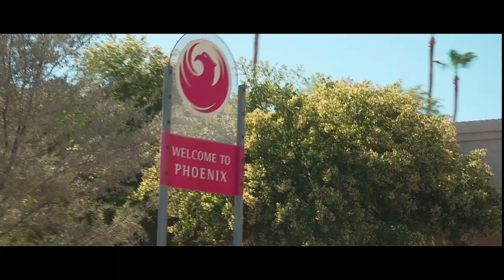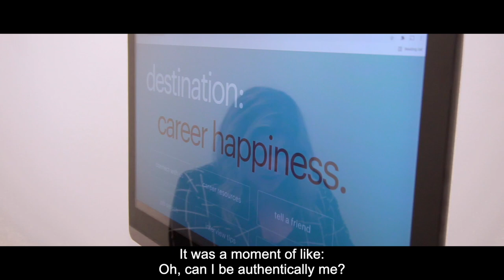Rachel's story.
At Randstad, we're committed to shaping a more humanforward world of work where everyone is free to be their authentic self to reach their true potential. A first of a series of videos on equity, diversity and inclusion that brings to life how we see the possible in people so you can see the possible in yourself.